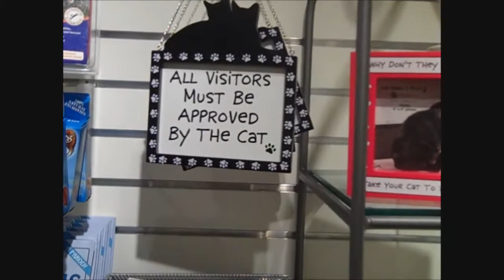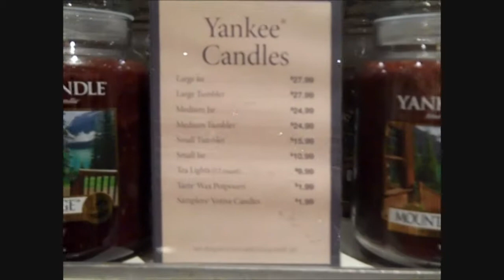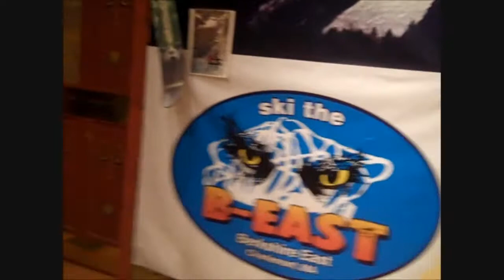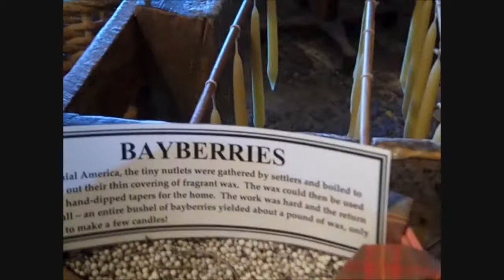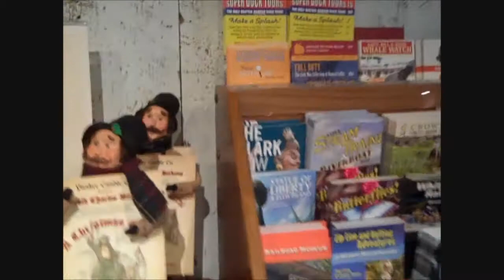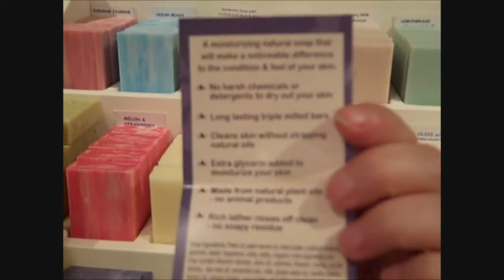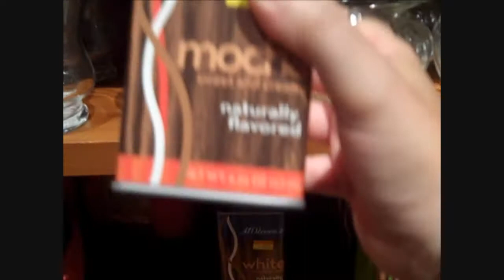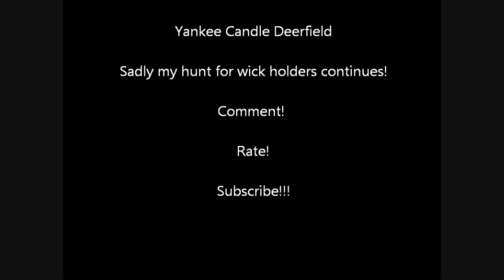Ahh, nothing like the asweet smell of Yankee Candle!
This was a day trip to the large Yankee candle store.  I like to go and sniff the candles!